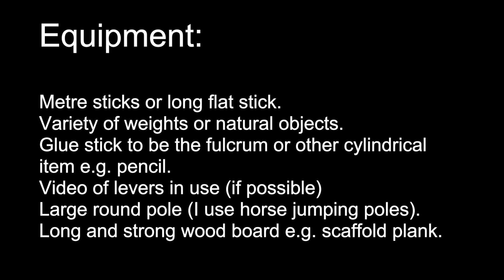Outdoor Learning at Ashville College – Levers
In this video, the pupils are investigating the importance of levers. The use of the Tentipi for discussion about the activity and an opportunity to use portable technology to introduce the activity worked extremely well. There are so many skills that are present in the levers activity: independent thinking, collaborative learning, design technology, science, teamwork and more.